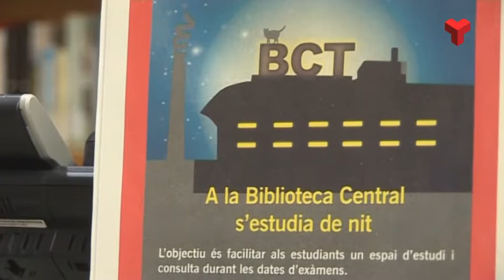La Biblioteca Central segueix oberta de dilluns a dissabte fins les 12 de la nit